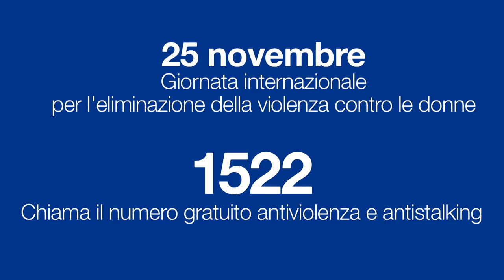Campagna per la Giornata internazionale per l'eliminazione della violenza contro le donne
La campagna si propone di sensibilizzare sul tema della violenza contro le donne, anche sottolineando quanto la condizione di subalternità economica costituisca un ostacolo rilevante per coloro che intendono uscire da una situazione di violenza domestica e ricominciare a vivere. Intende inoltre incoraggiare le donne che subiscono violenza a rivolgersi al 1522.